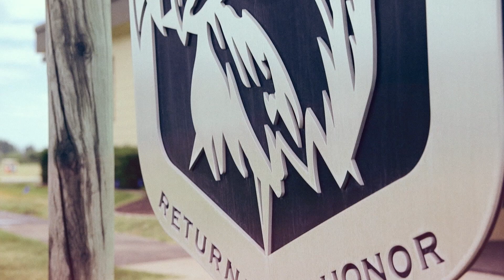U.S. Air Force: SSgt Tiffany Zaloudek, Survival, Evasion, Resistance and Escape (SERE)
A SERE specialist teaches you how to survive the world’s harshest environmental conditions.